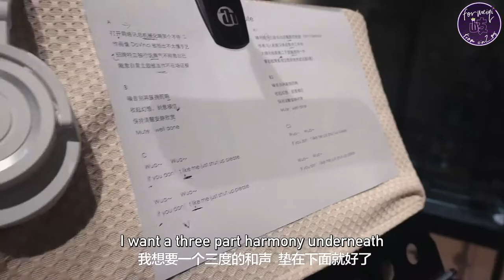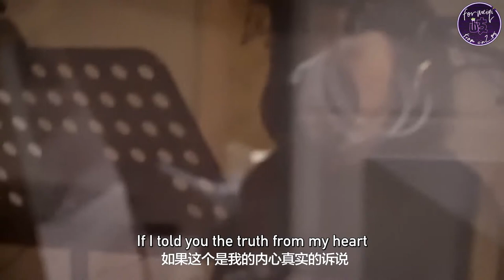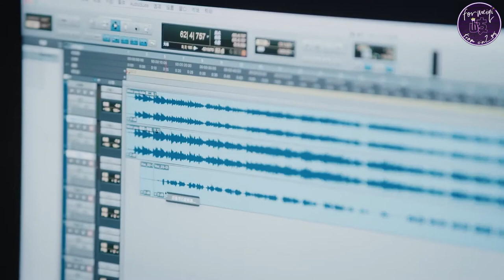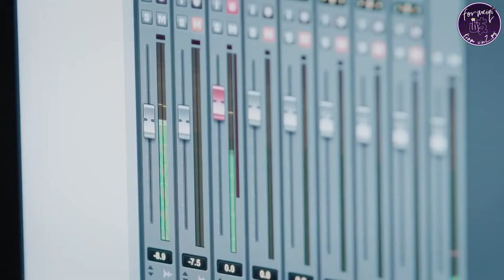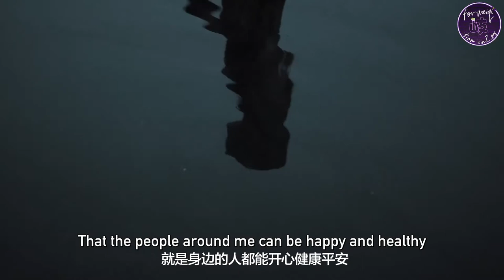[ENG SUB] Meng Meiqi Farewell·Rebirth 1st year solo documentary | 孟美岐solo 一周年纪念特辑 告別·新生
210624 a commemorative record for Meiqi’s one year solo anniversary
告別·新生 孟美岐 solo 一周年纪念特辑